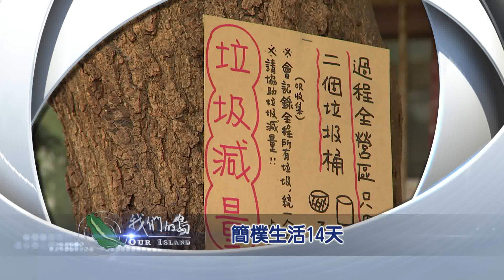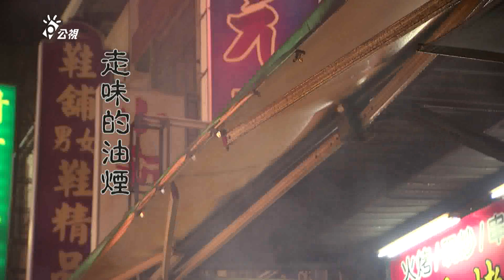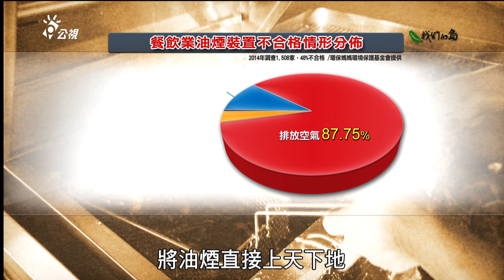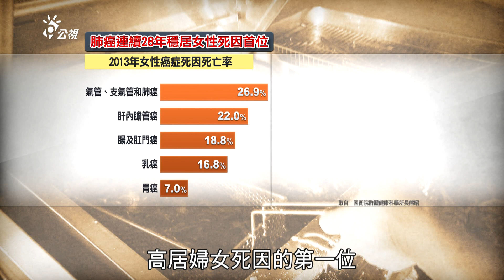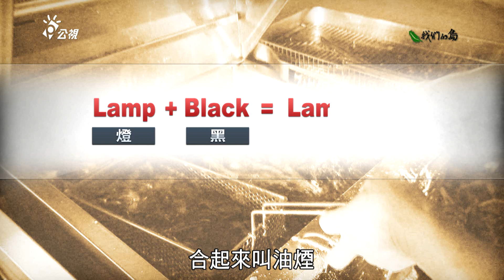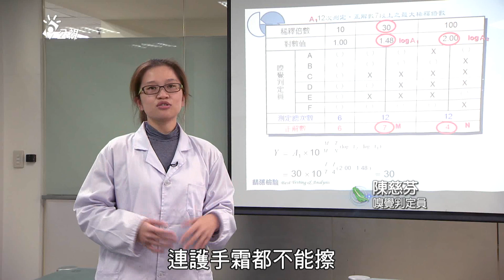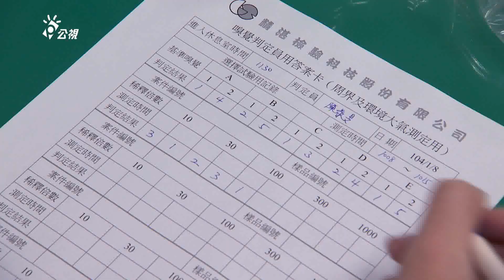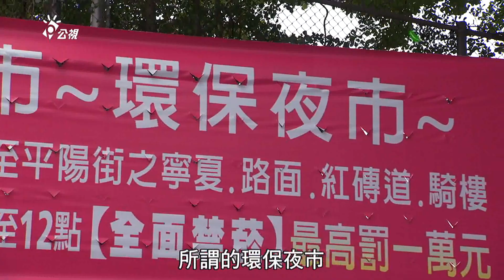【空氣汙染】走味的油煙｜夜市空污恐傷身 (我們的島 第792集 2015-01-19)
最近幾年，各縣市都在推廣所謂的「環保夜市」，實施禁煙、不用免洗筷，垃圾減量，但唯獨油煙減量最難推行。權責單位「有陳情才稽查」的步調，民眾忽略油煙對健康的危害，讓業者有恃無恐，也讓居住在餐飲攤商附近的社區和民眾，籠罩在致癌的危機當中…